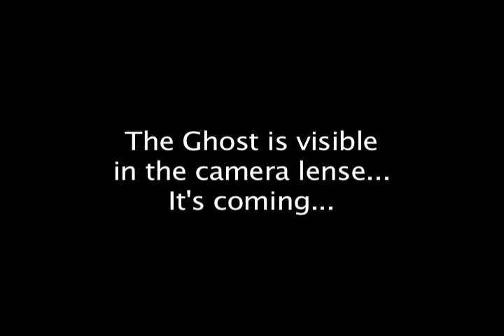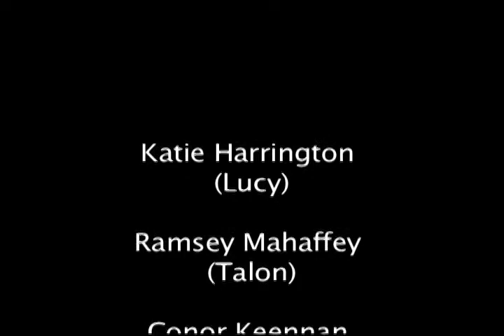Ghost of Light RM KH